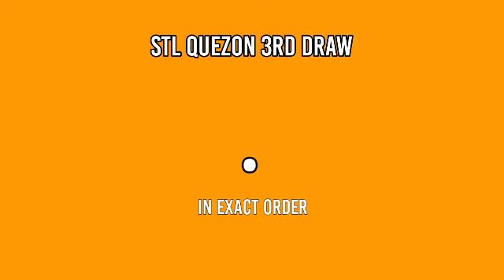1ST DRAW, STL QUEZON 11AM RESULT TODAY May 1, 2022 MORNING DRAW RESULT PHILIPPINES